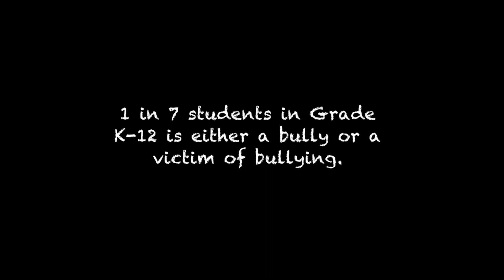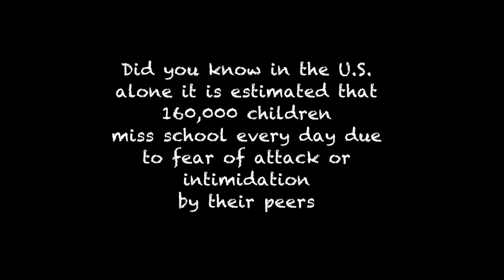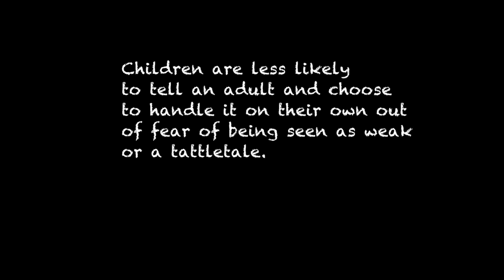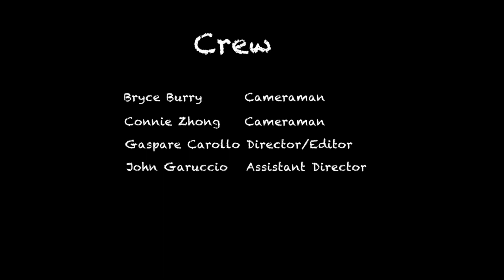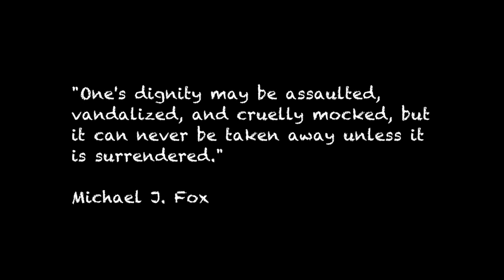Anti-Bullying PSA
The students of New York Junior Tennis and Learning have put together an inspiring and powerful Public Service Announcement about the horrors of bullying in hopes of spreading awareness and to inform students, peers, adults and educators. No Victim is Alone. Take a stand and tell an adult!